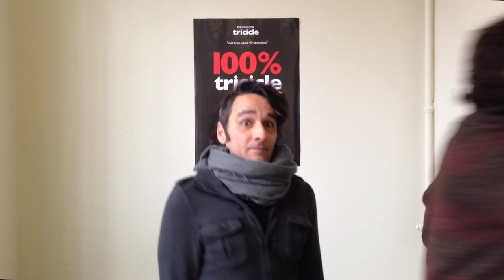Un saludo de Tricicle Dos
Los integrantes de Tricicle 2 invitan al público chileno a las funciones de "100% Tricicle", un divertidísimo espectáculo que promete "una risa cada 10 segundos".